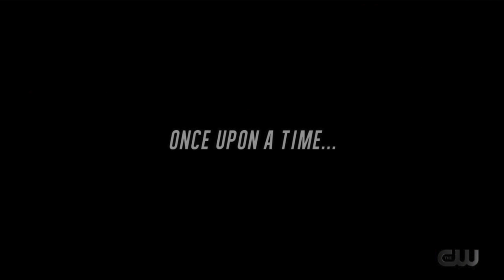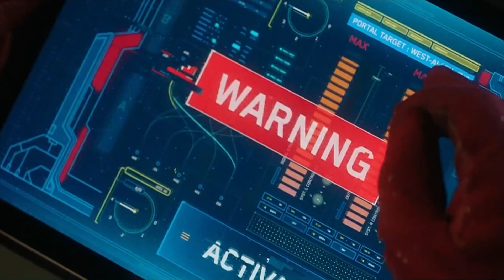WOW! What Was THAT Ending!? *SPOILER* Returns! New Speed Force Powers! - The Flash 7x02 Review!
WOW! What Was THAT Ending!? *SPOILER* Returns! New Speed Force Powers! - The Flash 7x02 Review! The Flash Season 7, The Flash 7x03, The Flash 7x03 Promo, Crisis On Infinite Earths, Godspeed, Reverse Flash, Mirror Master.

Covering the latest in The Flash Season 7, Stargirl Season 2, Superman & Lois and MUCH MORE!

--- Channel Info ---